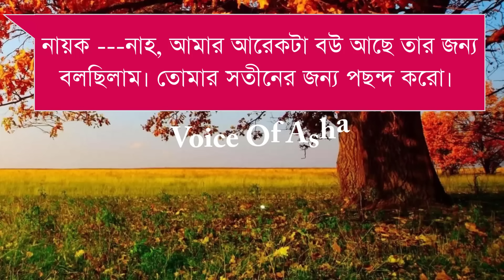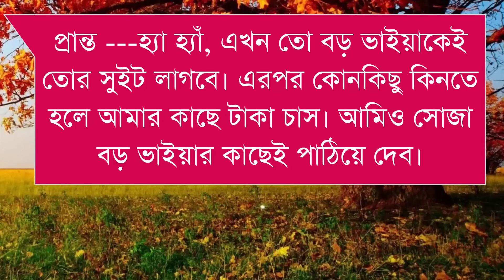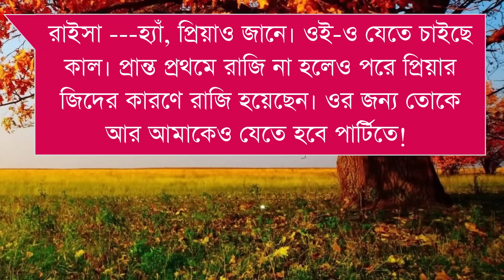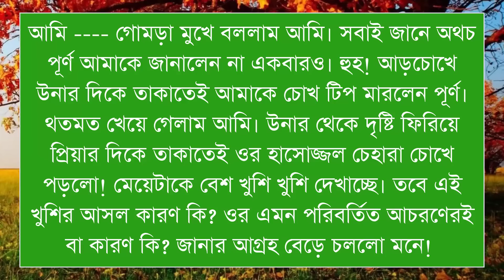অসহায় মেয়ে যখন চৌধুরী বাড়ি বউ/পাট ২৩/সকল পর্ব//Ft-Shonalika//Ashik/Afridi /Lissa /@Voice Of Asha